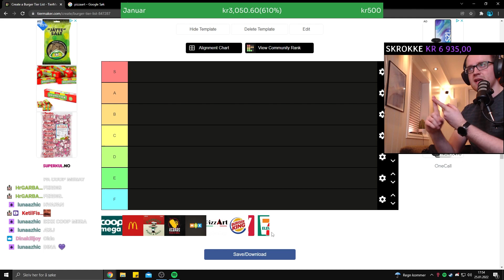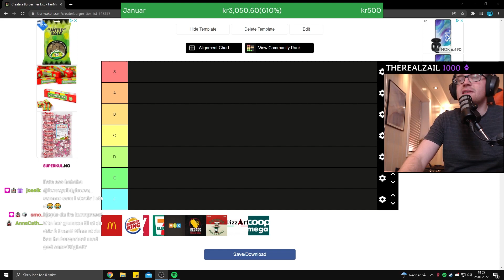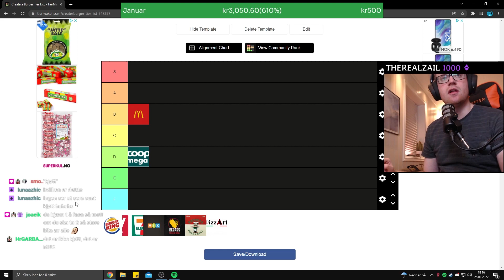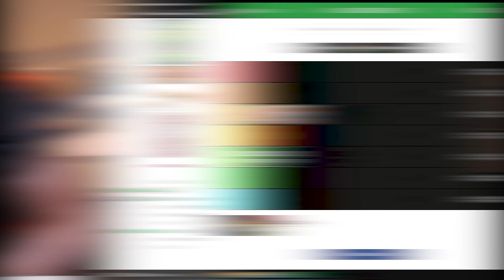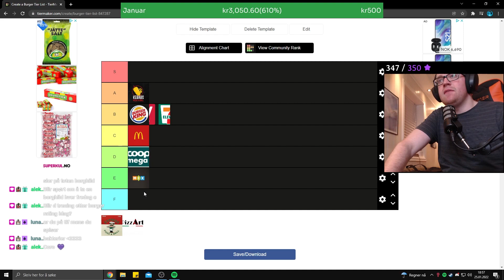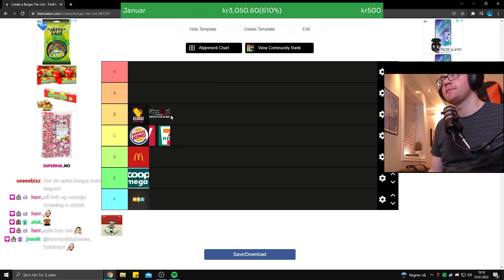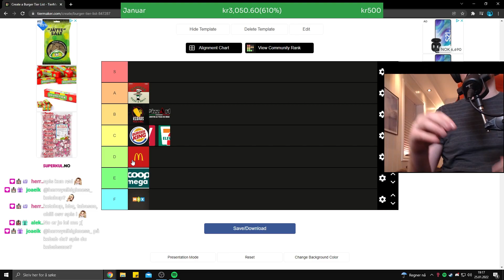Jeg kåret den BESTE burgeren i byen